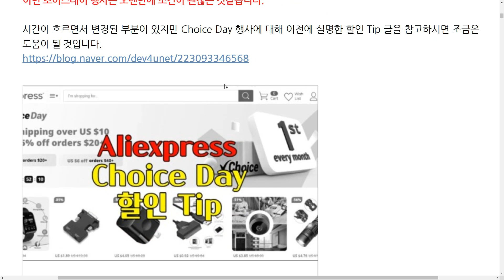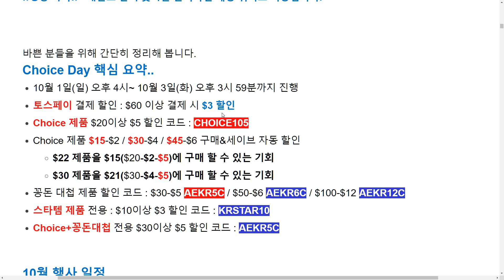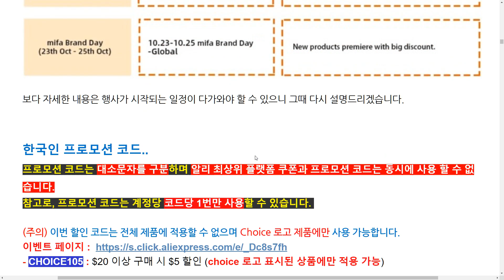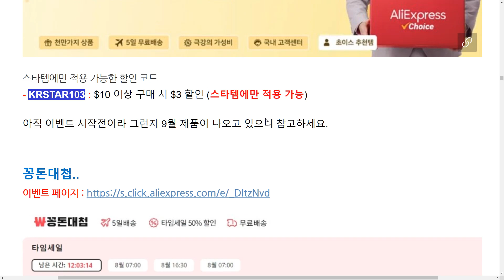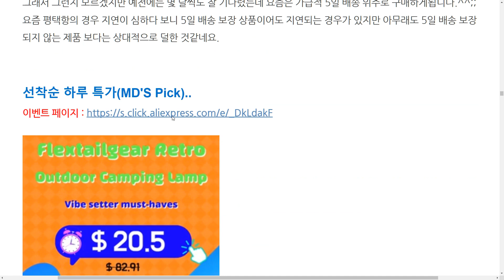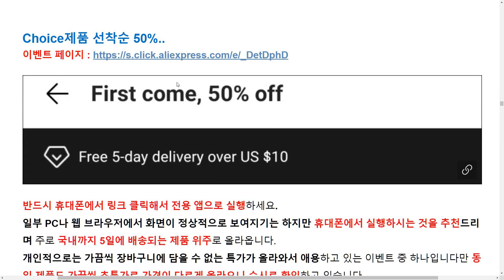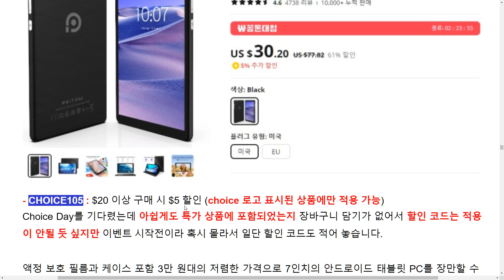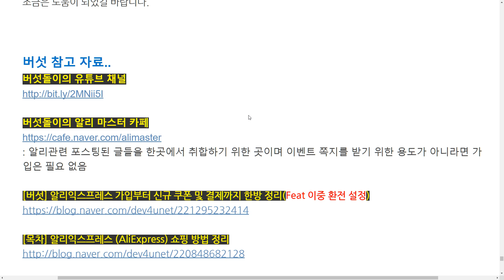[버섯] 알리익스프레스 10월 초이스 데이 이벤트 및 할인 코드 & 카드 할인 (Feat 10월 이벤트 정보)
오늘 오후 4시부터 A급 이벤트인 초이스 데이 행사가 3일간 진행되며 일부 카테고리에 적용 가능한 프로모션 코드도 있으니 함께 활용하시기 바랍니다.
모쪼록 알뜰하게 구매하시는데 조금이라도 도움이 되기를 희망합니다.^^

초이스데이
꽁돈대첩
하루특가
5일 배송
Choice제품 선착순 50%
천원마트
$15이상 $4할인

[프로모션코드]
(주의) 이번 할인 코드는 전체 제품에 적용할 수 없으며 Choice 로고 제품에만 사용 가능합니다.
이벤트 페이지
- CHOICE105 : $20 이상 구매 시 $5 할인 (choice 로고 표시된 상품에만 적용 가능)

아래 할인 코드는 스타템 제품 전용입니다.
스타템 제품
- KRSTAR103 : $10 이상 구매 시 $3 할인 (스타템에만 적용 가능)

아래 할인 코드는 꽁돈대첩 상품 전용입니다.
이벤트 페이지
- AEKR3C : $30 이상 구매 시 $3 할인
- AEKR5C : $30 이상 구매 시 $5 할인 (스타템 전용?)
- AEKR6C : $50 이상 구매 시 $6 할인
- AEKR12C : $100 이상 구매 시 $12 할인

아래 할인 코드는 Choice + 꽁돈대첩 전용입니다.
- AEKR5C : $30 이상 구매 시 $5 할인

::영상 목차::
[00:00] 잡담
[00:40] 이벤트 설명
[03:01] Choice Day 핵심 요약
[06:19] 10월 이벤트들
[09:26] 프로모션 코드(할인코드)
[10:38] 카드 할인
[12:00] Choice Day 행사
[13:02] 스타템
[13:26] 꽁돈대첩
[14:11] 5일 배송 & 쿠폰 보상
[15:58] 하루 특가
[17:12] Choice 제품 선착순 50%
[19:47] 천원마트
[21:37] $15이상 $4할인
[21:53] 추천제품
[26:40] 참고 및 질문 방법